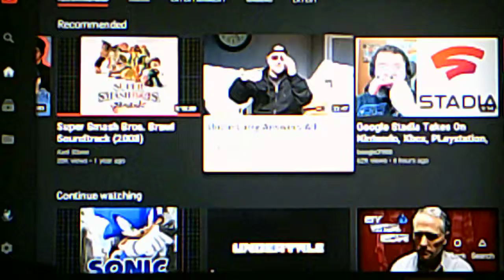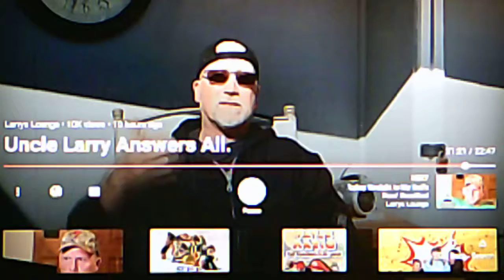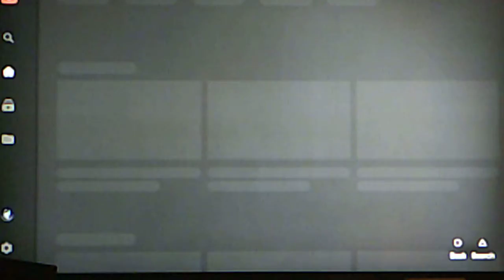Larry's Lounge Reaction: Uncle Larry Answers More